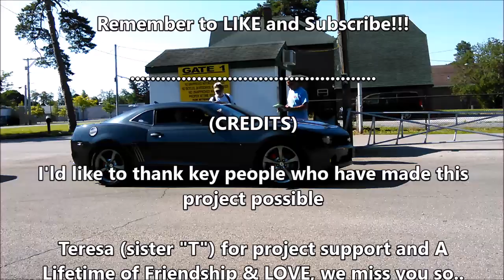Rolling 50's classic Father's day spectacular car show and swap meet Greenville, Oh. 6-19-22 pt. 1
Like the lay-out of this event... I get to set back & have them come to me, The "FAT MAN" gets to rest..well..some..lol.. 😜👍👍✌️
I know of are:

Max Sprague
Some Music from:
Sons of Legion.
Music credits
From/by
don't forget send me the info on
upcoming events